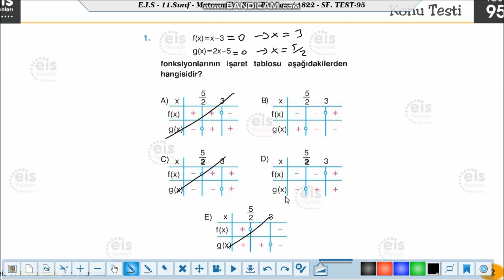Eis Yayınları 11.Sınıf Matematik Soru Bankası Test 95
Eşitsizlik Sistemleri 4,
Ayt,11 Matematik